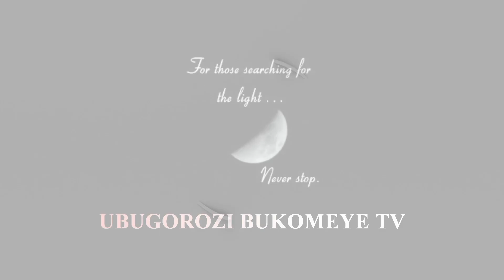Iy'isi irenda guhirima!